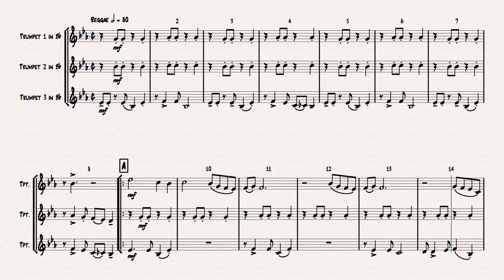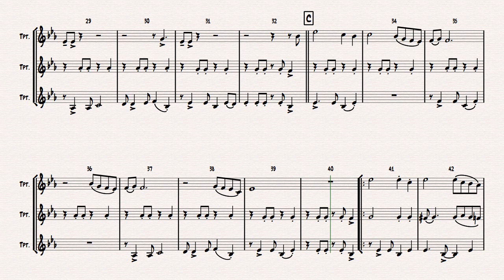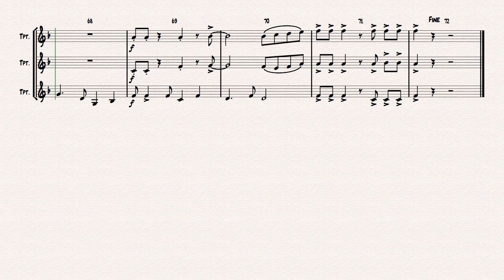Don't Worry, Be Happy! - Easy & Funny - Bobby McFerrin - Trumpet Trio